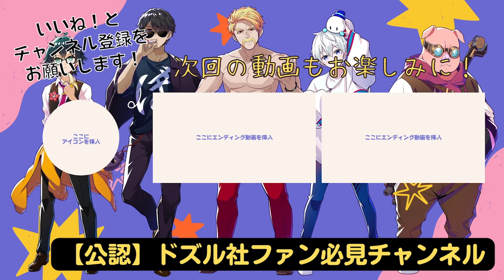✂️おんりーちゃんの反応が面白いwカズさんが監禁されていると疑われる？【アツクラ】【ドズル社切り抜き】【ドズル/ぼんじゅうる/おおはらMEN/おんりー/おらふくん】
▼みんなへ（ドズル社の引用です！）
動画を見てくれることが一番の応援になります。
もっと応援したい！って人は動画や生放送をたくさん見てください！

動画を見てくれる人、高評価やコメントをしてくれる人、Twitterで応援してくれる人、ドズル社を話題にしてくれる人、イラストを描いてくれる人、切り抜きをしてくれている人、イベントに来てくれる人、みんなのおかげで楽しく活動できています。

ただ、自分のペースで、ゆるーくながーく応援してくださいね。
たまに動画を見てくれるだけでも、本当に嬉しいです。
好きな時に、ふらっと動画を見にきてください。

私はYouTubeを始めたときから「ゲーム実況者で日本一になる」という夢に向かって頑張っています。
「ゲームを楽しむこと」を軸にして、少しでも夢に近づけるように頑張ります。

一緒に「楽しい」をたくさん共有しましょう！

ドズルより